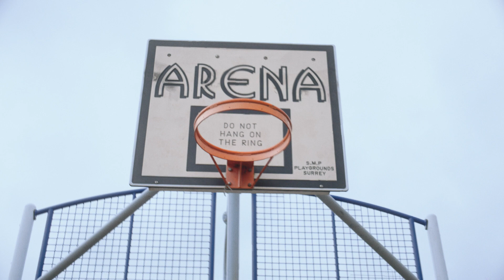Streets Aren't My Home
We are making our own futures.

Make yours with London Youth.